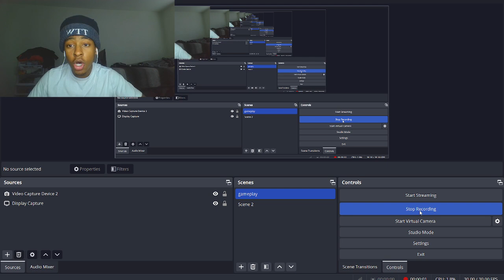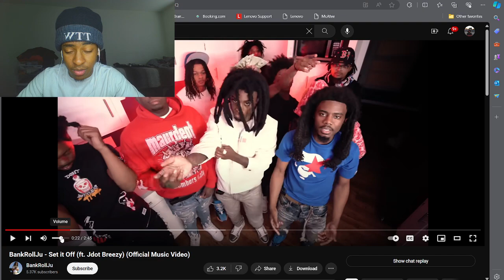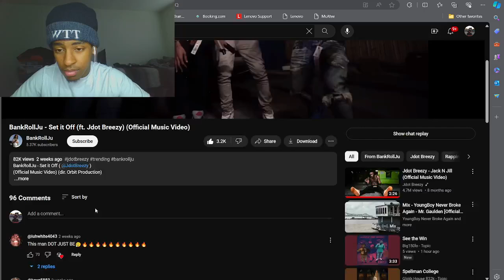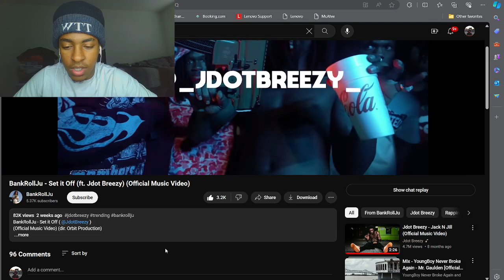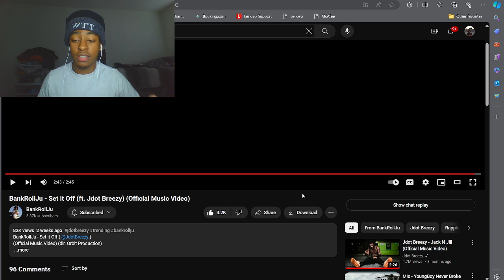Ttw_nation Reacts To "Set it Off (feat. Jdot Breezy)"